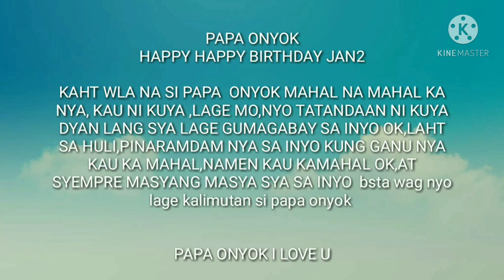LATE UPLOUD VIDIO#SURPRISE BIRTHDAY TO MY SON JANN VALKHYR#6TH BIRTHDAY PRANK#